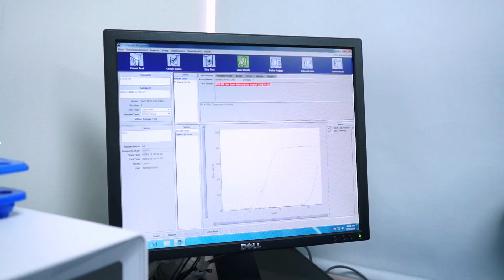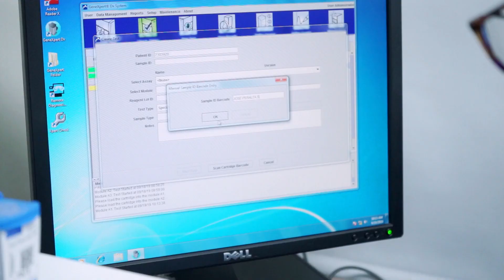Examen molecular para Leucemia Mieloide Crónica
La leucemia es un cáncer que se genera en la cáncer de la cual hay varios tipos según su comportamiento clínico y origen. Las hay crónicas y agudas y por su célula de origen puede ser mieloide o linfoide.